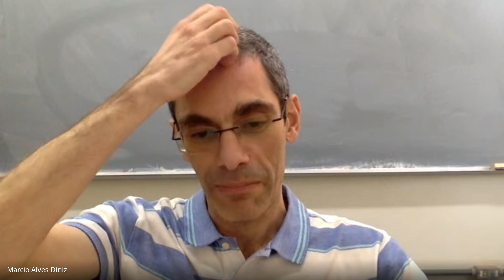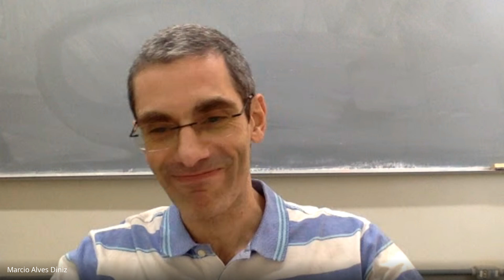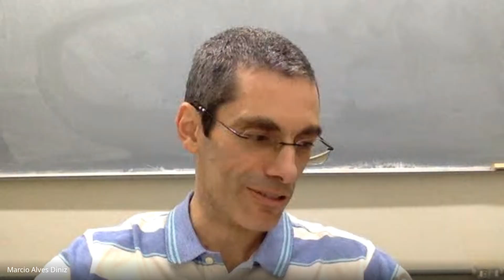Alexandra Schmidt: a experiência de uma acadêmica completa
Nessa entrevista, a professora Alexandra Schmidt, da McGill University (Canadá), relatou sua vasta experiência nas diversas áreas da carreira acadêmica. Passamos em revista sua atuação pioneira nas sociedades científicas e nas agências financiadoras de pesquisa no Brasil e no exterior, mas não paramos por aí. Falamos também sobre seu extenso currículo como pesquisadora, orientadora e professora, desde sua atuação na UFRJ até o momento atual.

Mais informações sobre seus trabalhos e área de atuação podem ser consultados na sua página